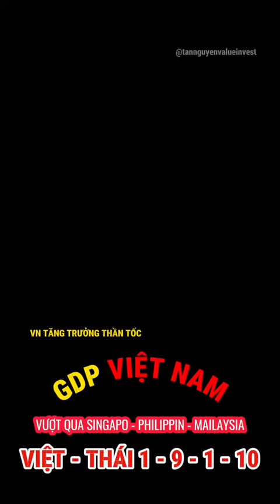GDP VIỆT NAM VƯỢT QUA VƯỢT QUA SINGAPO - PHILIPPIN - MAILAYSIA - VIỆT - THÁI 0041